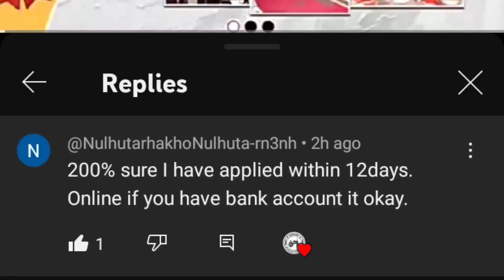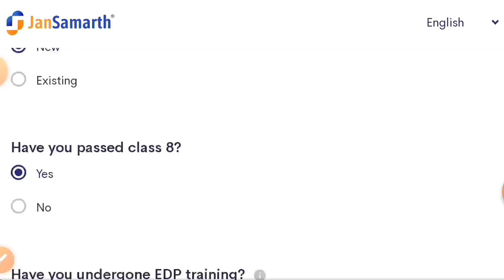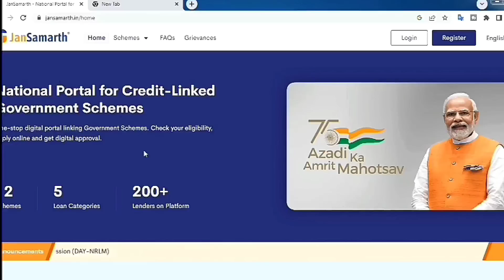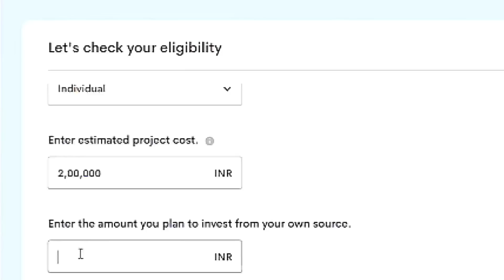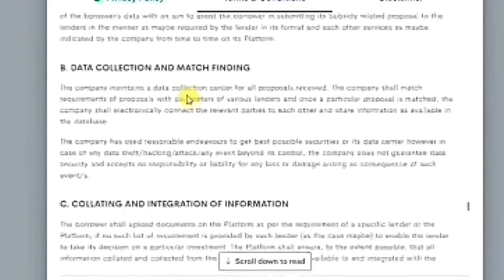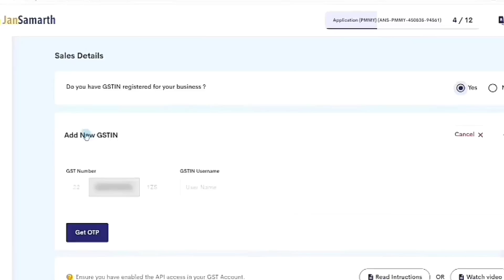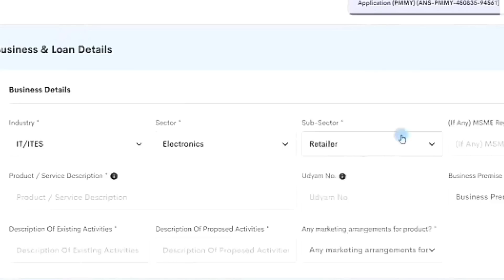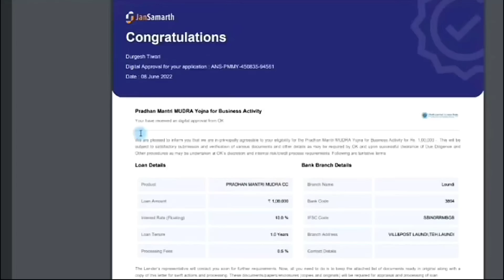Nagamese: Digital PM Mudra Loan Online Apply 2023 | E-Mudra Loan.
Description:
Are you an aspiring entrepreneur looking for financial assistance to start or expand your small business? Look no further! In this comprehensive tutorial, we'll walk you through the process of applying for a PM Mudra Loan online using the user-friendly Jansamart portal.

🔍 Table of Contents:
Overview of PM Mudra Loan and Jansamart Portal
Step 1:
Creating an Account on Jansamart Portal
Step 2:
Logging into Your Jansamart Account
Step 3:
Navigating to the PM Mudra Loan Application Section
Step 4:
Understanding the Loan Categories and Eligibility Criteria
Step 5:
Gathering Required Documents and Information
Step 6:
Filling Out the PM Mudra Loan Application Form
Step 7:
Uploading Supporting Documents
Step 8:
Reviewing and Submitting Your Application  Step 9:
Tracking Your Application Status

Applying for a PM Mudra Loan has never been easier with the Jansamart portal. Whether you're looking for a Shishu, Kishore, or Tarun loan, this step-by-step tutorial will guide you through each stage of the application process, from creating your account to tracking your application status.

Remember, PM Mudra Loans are designed to empower small business owners like you by providing financial assistance for various business activities, including manufacturing, trading, services, and more. So, get ready to take your entrepreneurial journey to new heights with the support of the PM Mudra Loan scheme!

PMMudraLoan, JansamartPortal,
BusinessLoans, Entrepreneurship, FinancialAssistance, SmallBusinesses, GovernmentSchemes, CraZyNagaTeam, Nagamese, Nagaland, NortheastIndia

👉 akhumaier90@gmail.